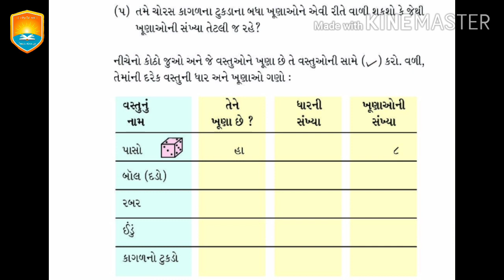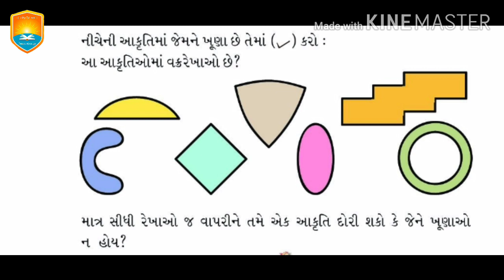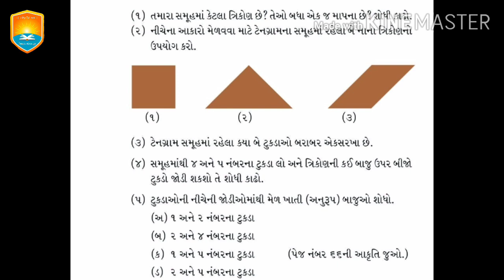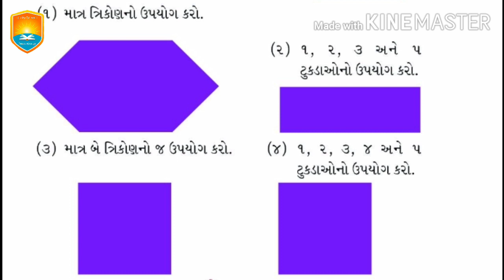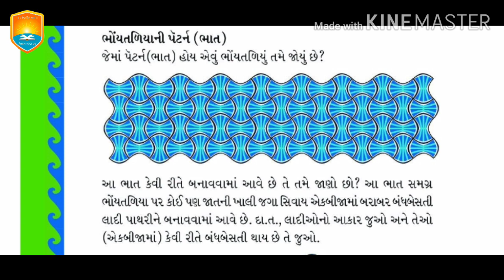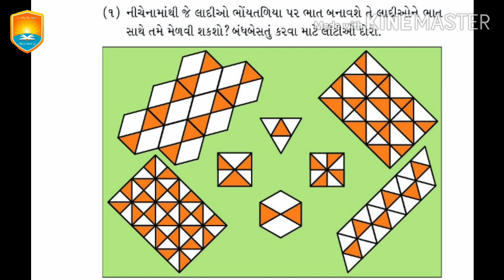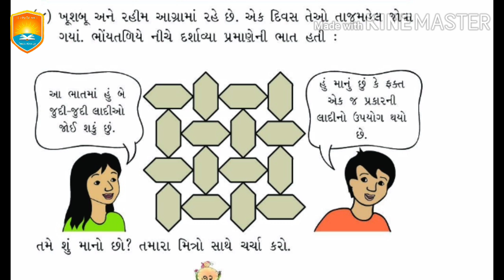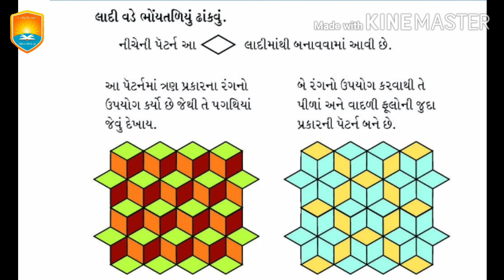Vidyaraj Global School | ધોરણ-3 | વિષય- ગણિત ગમ્મત | પ્રકરણ: 5 | આકાર અને ભાત (ભાગ-2)